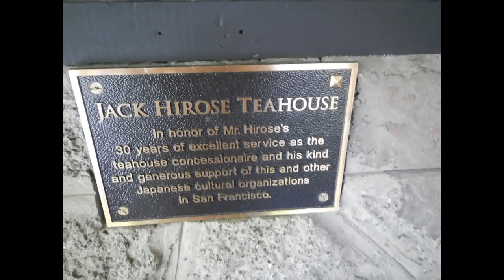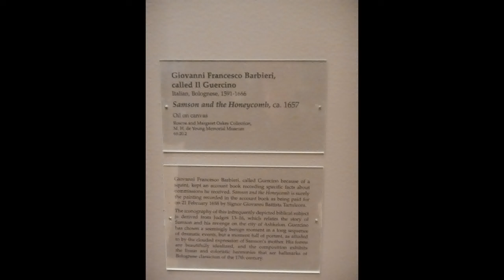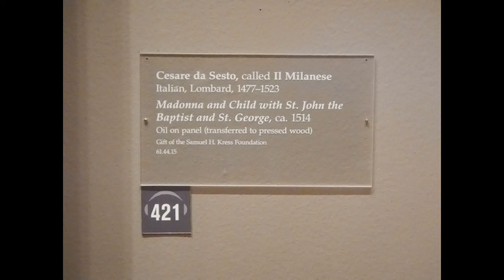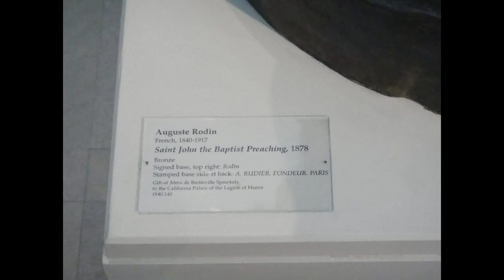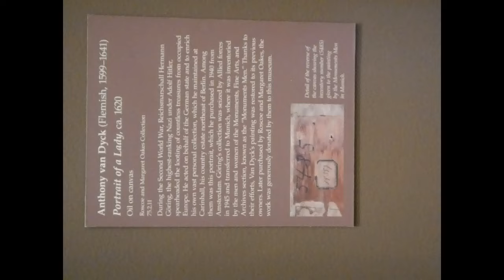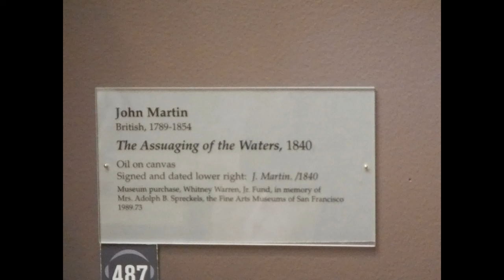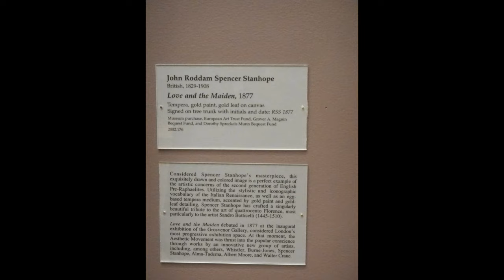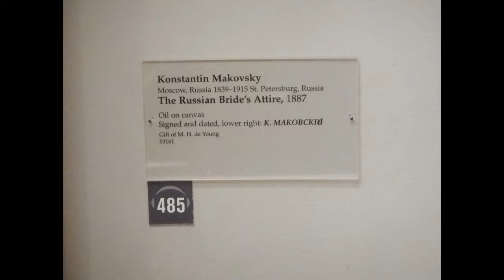San Francisco: The Legion of Honor the major art museum in Northern California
The best art museum in Northern California is The Legion of Honor , The Legion of Honor was established in 1924 to commemorate Californians who died while serving in World War I. The building is noted for its Beaux-Arts architecture and Lincoln Park location, with a vista of the city, as well as its prized permanent collections. It has a fine collection of prints and drawings as well as ancient art and European decorative and fine art pieces. It owns more than 70 sculptures by Auguste Rodin, including a bronze cast of the artist’s best-known monument, The Thinker (cast c. 1904).founded in 1924
The Japanese Tea Garden in San Francisco, California, is a popular feature of Golden Gate Park, originally built as part of a sprawling World's Fair, the California Midwinter International Exposition of 1894
San Francisco  was visited in summer 2014 on our family ( 2 + 4 kids: 4, 5, 9 and 11 years old) 4 week 9000+ mile, 14500 km + trip: Memphis to Chiricahua National Monument, AZ to Grand Canyon National Park, AZ to San Diego to  Sequoya  and Kings Canyon NPs to San Francisco to  Redwood NP to Glacier NP, MT to Yellowstone and Grand Teton, WY to Salt Lake City, UT to Arches and Canyonlands  NPs in Utah  to   Black Canyon of the Gunnison and   Sand Dunes National Parks  in Colorado and back to Memphis.
BRYCE Canyon National Park, Utah, Under the Rim trail, 23 miles day hike with 8 year young girl
Incredible Hiking of Wetterhorn, 14021 ft or 4274 m , in Colorado by 5 and 7 year young sisters
Chiricahua National Monument , Arizona: hiking to balanced rock with 4. 7 and 9-year-old kids
Hiking in Zion National Park, Utah: Angel Landing and Subway with kids